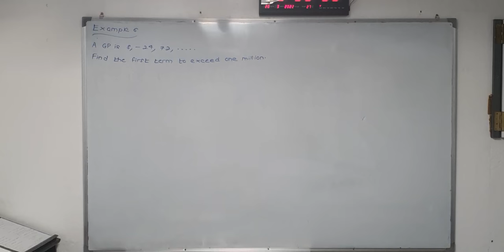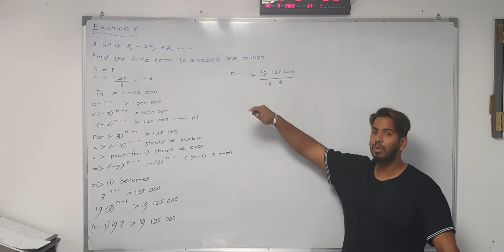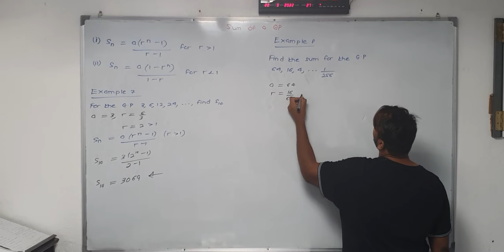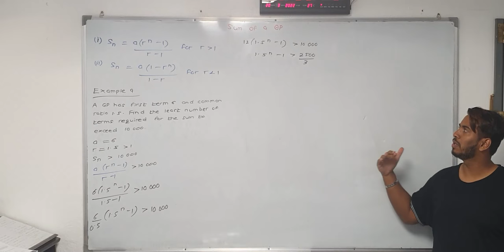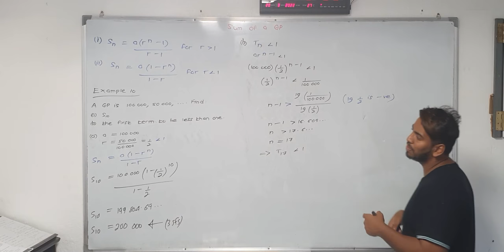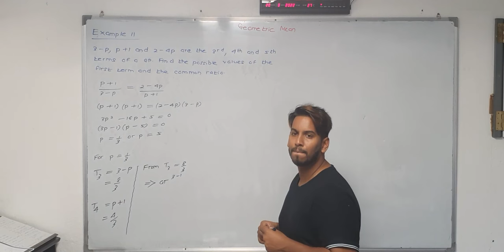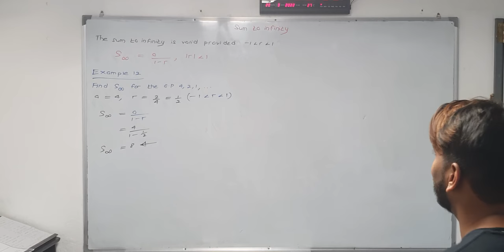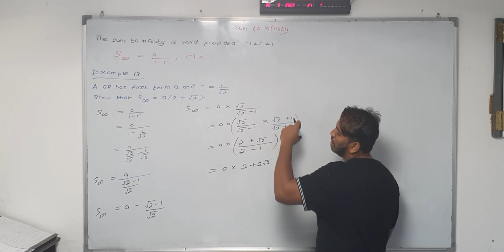GEOMETRIC PROGRESSION | SESSION 2